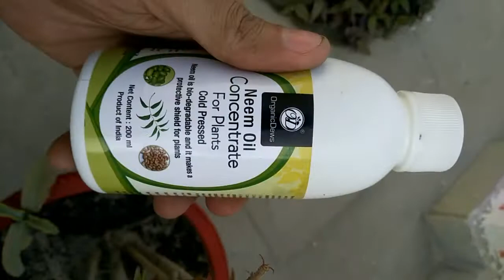Anar Ka Podha | Remove Aphids from plants | Hindi | Natural Pesticide | Videshi Gardening